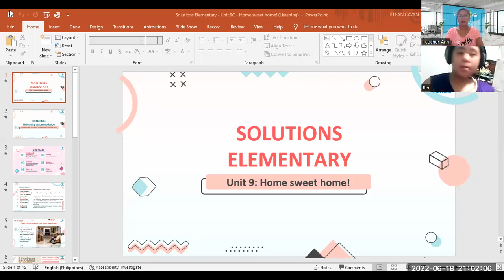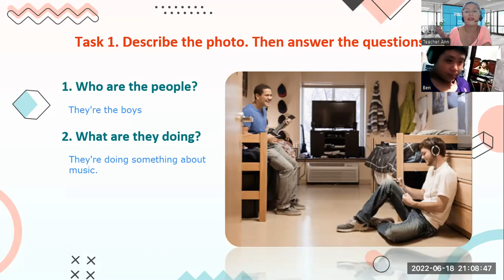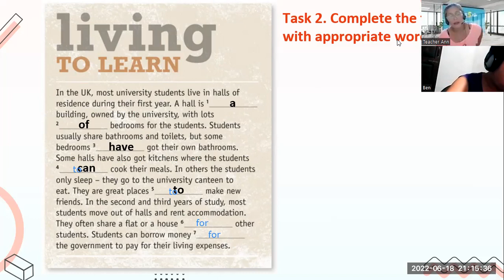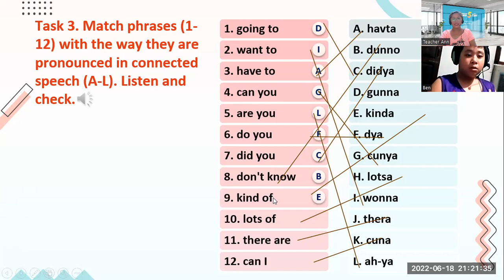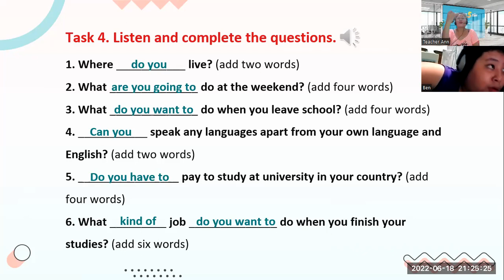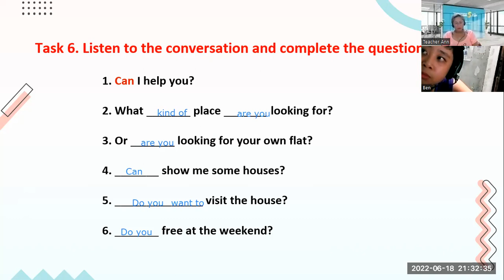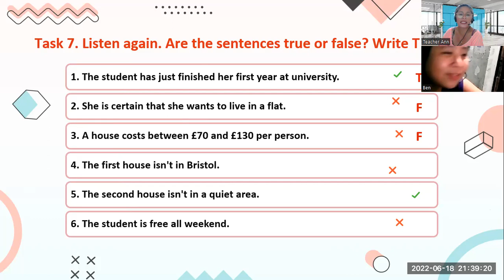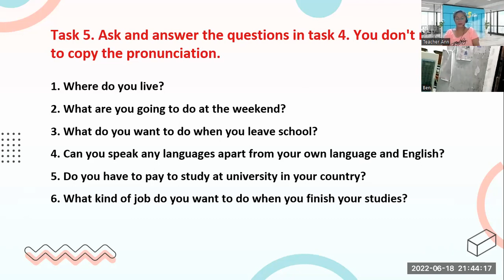PK1452/18/2022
UNIT 9C-LISTENING -ES